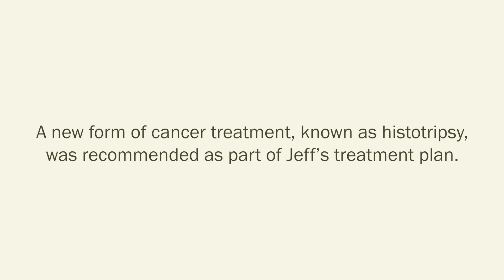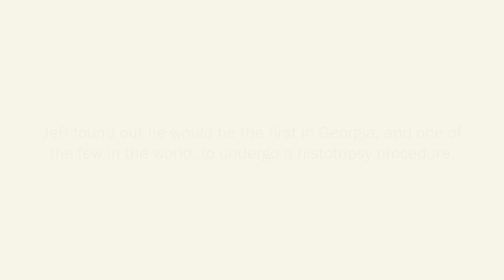Histotripsy Patient Testimonial - Jeff Reid | NGMC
In April 2024, Jeff Reid became the first person in the state of Georgia to undergo a histotripsy procedure. Histotripsy uses focused ultrasound waves to precisely destroy cancer cells in the liver without needles or incisions.